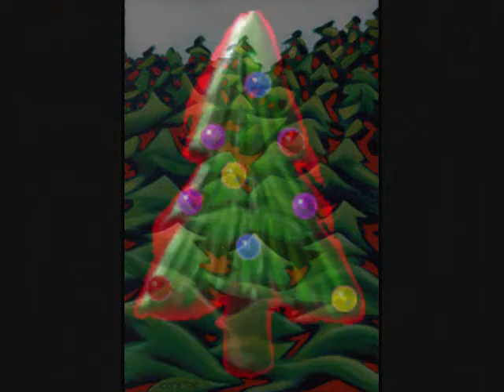The Special Day~Hi Tones~1960~Candix ~Joey.wmv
music by HiTones / The Special Day / images added by Joey...dating from a Christmas long ago: 1960 a ( Antigue ) of a song 51 years old ! Merry Christmas to my family & friends , God Bless all of you !